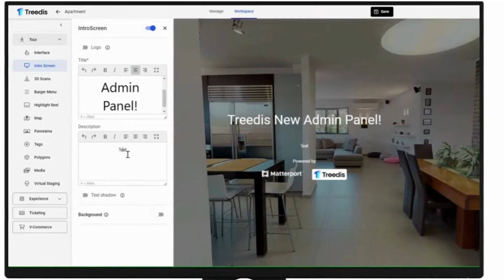COMING SOON: Treedis New Beta Admin Panel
We've been working hard, listening to requests and feedback, and preparing some fresh ideas.

Now it's finally time to share with you a small preview of our redesigned admin panel!

With an all-new design that connects all the solutions into a single page, and a view of the tour that lets you edit and see the outcome as you process!